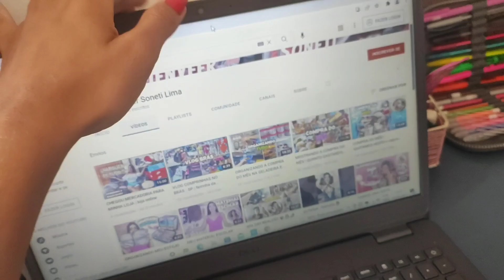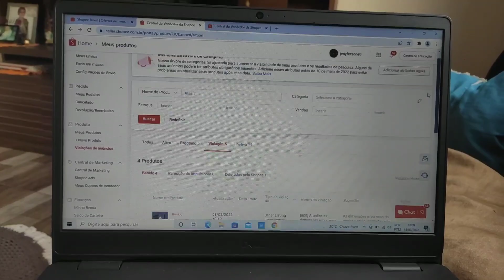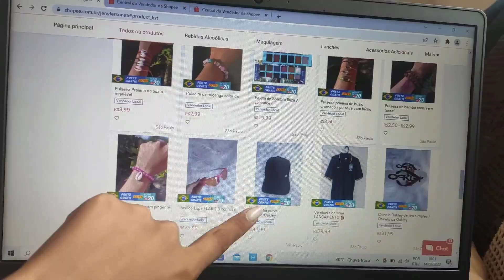ROTINA DE EMPREENDEDORA - embalando pedidos, tags para pulseiras, loja na shopee !!!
CATÁLOGO DO WHATSAPP COM PREÇOS

SE INSCREVAM ❤️❤️